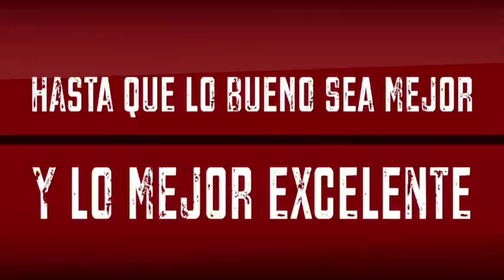ALFA GYM EDGAR & OSCAR